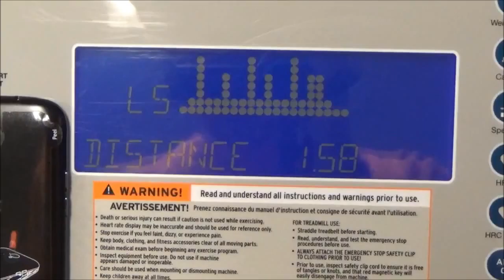Do Less to Acheive More : Vlog 76